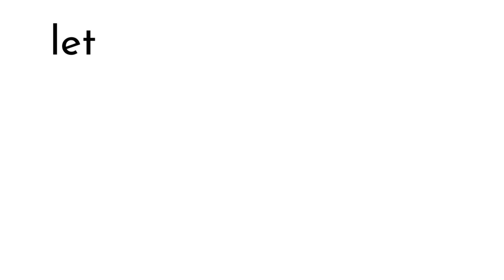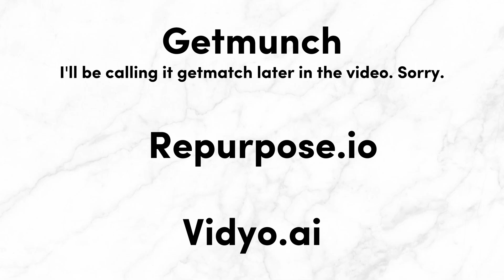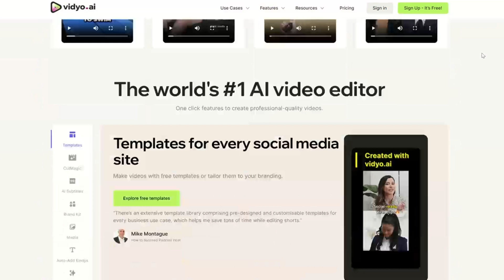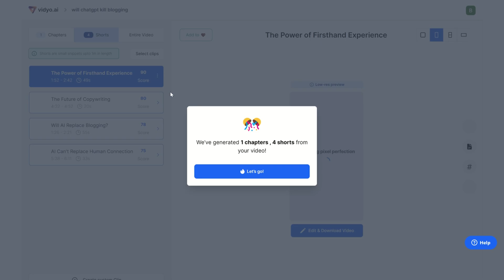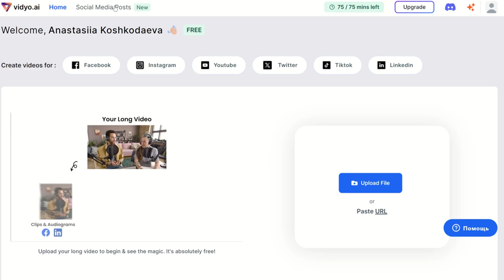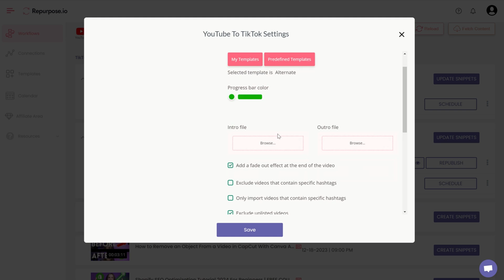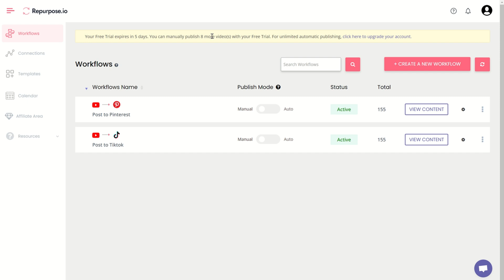Repurpose Video Content With AI to Instagram & TikTok [3 AI Tools!]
🎥I tested 3 AI video repurposing tools and picked the best. In this video, I'll share how you can repurpose long video content AUTOMATICALLY to Instagram & TikTok with these 3 AI tools! In this comprehensive video guide, we're diving deep into the world of effortless video content repurposing for social media marketing using cutting-edge AI tools! 🌐✨ Whether you're a content creator, marketer, or business owner, maximizing the reach of your videos has never been easier.

🔗 In this video, we'll explore the powerful capabilities of Repurpose.io, Vidyo.ai, and Getmunch.com – three leading AI tools designed to streamline your video repurposing process. I'll be providing an in-depth review and side-by-side comparison of these incredible apps, giving you insights into their unique features and functionalities.

🤖 Get ready to discover:

✅ How to seamlessly repurpose your video content across various social media platforms.
✅ Time-saving strategies using AI tools to automate the repurposing workflow.
✅ A detailed walkthrough of Repurpose.io, Vidyo.ai, and Getmunch.com features.
✅ Tips and tricks for optimizing your content for maximum engagement.
✅ My honest review and comparison of these game-changing AI tools.

Whether you're a beginner or a seasoned pro, this video is packed with actionable insights to elevate your social media game. Say goodbye to manual efforts and hello to a more efficient, AI-powered approach to video repurposing! 🚀💡

Let's revolutionize the way you share your videos on social media together! 👥👊

👉 Timestamps:
0:00 - Introduction
3:03 - Getmunch.com: Elevate Your Social Media Presence
3:35 - Vidyo.ai: AI Tool to Make Your Videos Go Viral
5:50 - Repurpose.io: Unleashing the Power of Automation
7:11 - Final Thoughts (Which Tool I Chose and Why)